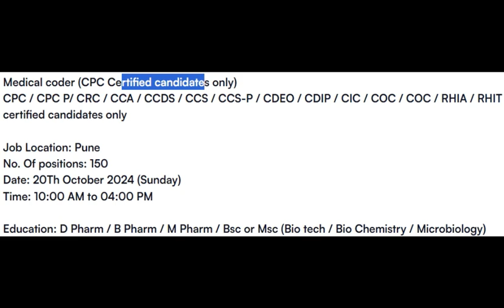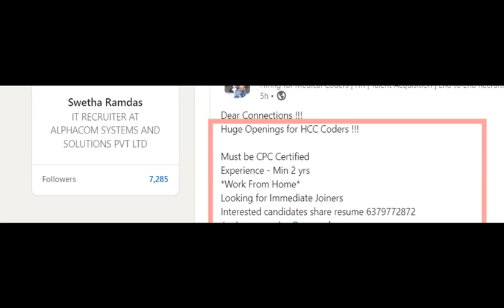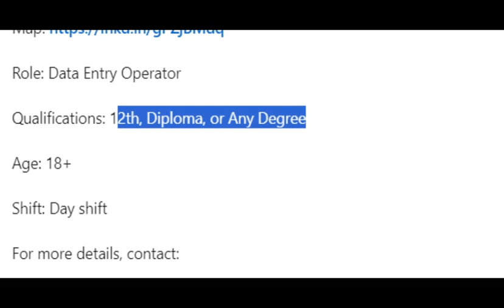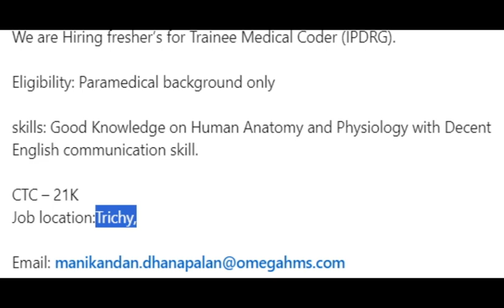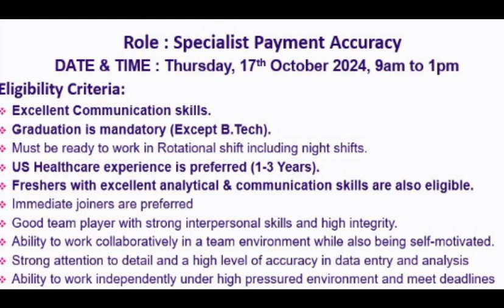MEDICAL CODING - FRESHERS & EXPERIENCE !! WFH